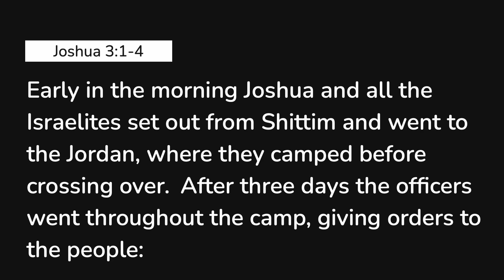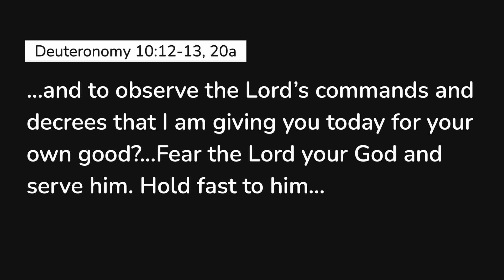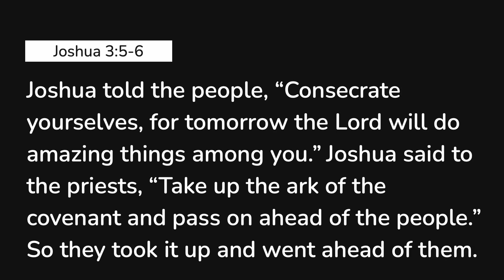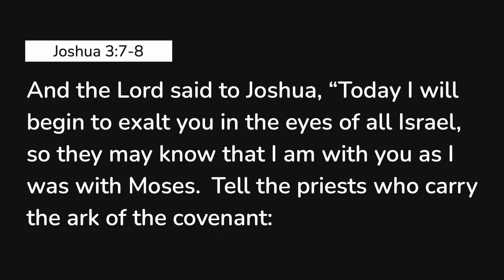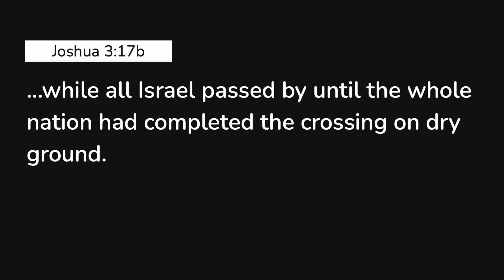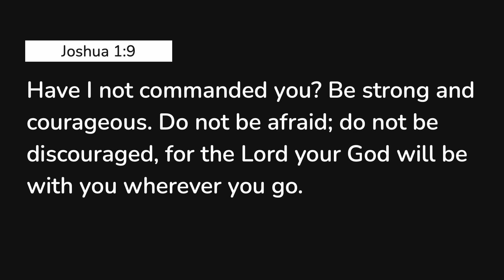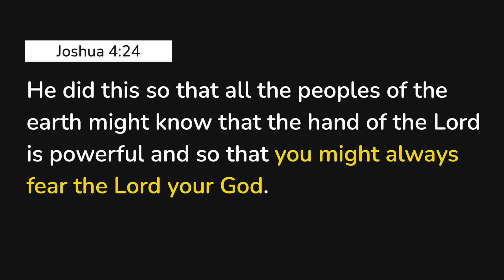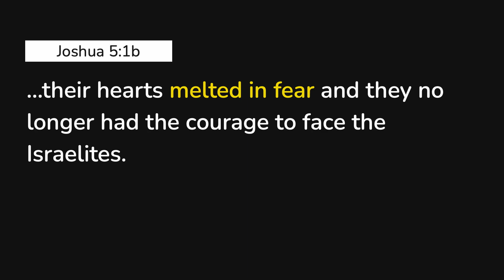To Be Continued... | Crossing the Jordan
Being strong & courageous requires fearing God.

To REVIVE is to restore to life. Revive Wesleyan is a place where we gather to be reminded, restored, renewed, and reenergized.  Our mission is to Pursue the Father, Proclaim Jesus, and Participate with the Holy Spirit. We hope you'll join us!